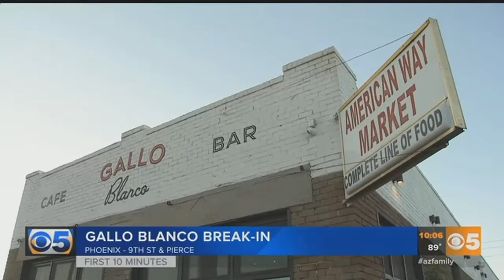VIDEO: Phoenix eatery break-in caught on camera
A restaurant owner took a risk on his new restaurant location. The area has a lot of potential, but crooks &nbsp;took advantage and busted into the business. As Maria Hechanova reports, he's hoping putting the security video on Facebook will bring those burglars to justice.